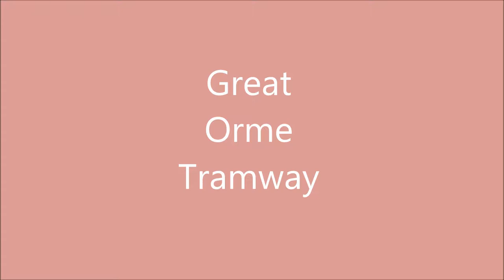Great Orme Tramway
Abfahrt in Llandudno